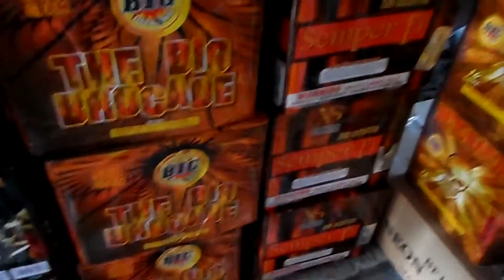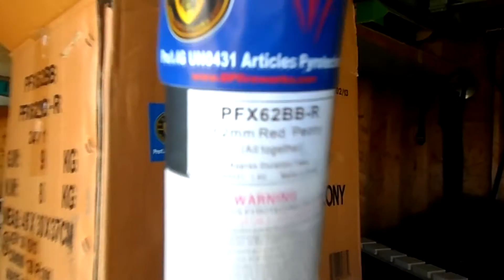My 2014 Firework stash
So this is part of my 2014 firework stash.  I plan on picking up more still. :)